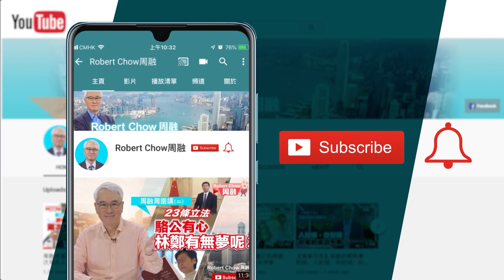周融周圍講（一百七十） Omicron殺到！點解香港人今次特別驚？有乜計應對？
Omicron變種病毒殺入社區，引爆本港第五波疫情，相較前四波疫情，香港人今次顯得特別驚，連以往幾乎座無虛席的午市時間，亦變得冷冷清清。政府抗疫態度亦趨強硬，特首林鄭月娥今公布一系列抗疫措施，包括小學、幼稚園將於本周五前暫停面授課，直至農曆年後；政府將啟動第5輪防疫抗疫基金等。

近兩年來，香港深陷疫境無法自拔，繼續蹉跎歲月，對港人是禍非福，我們必須拿出決心，同心抗疫才有望走出困局。面對來勢洶洶的Omicron，政府應採取什麼積極措施應對疫情？私營機構應怎樣提高疫苗接種率？接種疫苗有何好處？且看今集《周融周圍講》，周融為你詳細分析！

0:00 今集《周圍講》，同大家講如何應對Omicron。
01:40 若染咗Omicron點算好？
03:05 點解香港人今次特別驚？
05:19 政府應如何抗疫？
07:39應怎樣提高疫苗接種率？